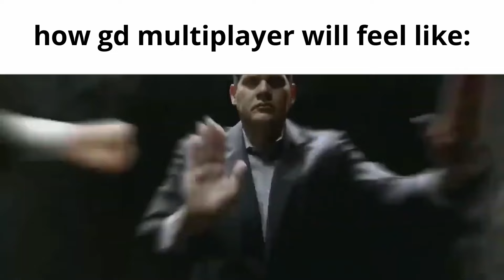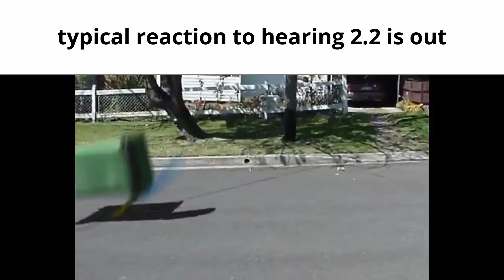another Geometry Dash 2.2 Slander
Because if you do, you won’t regret it. (Hopefully) (Trust me, it’s totally worth just clicking a red button, it will make my day!)

This channel is growing by the day, so be one of the first 1,000 people, maybe 10,000 people or possibly more to be subbed! I just want you to enjoy them!